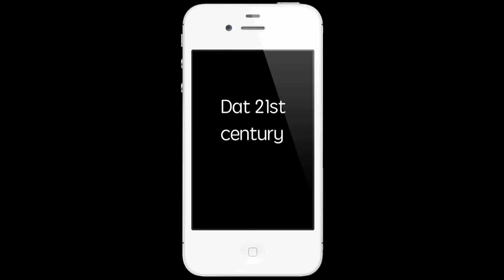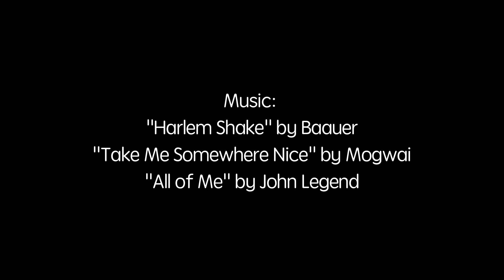Cinderella Story Parody Directed by Neije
The first film I Directed and Produced
Thank you crew for your help and support